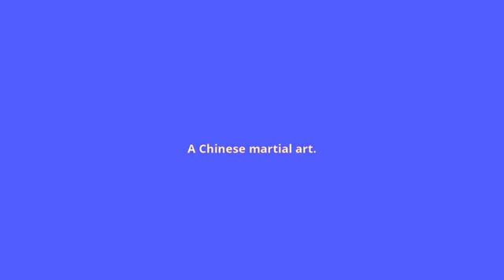what is the meaning of kung fu